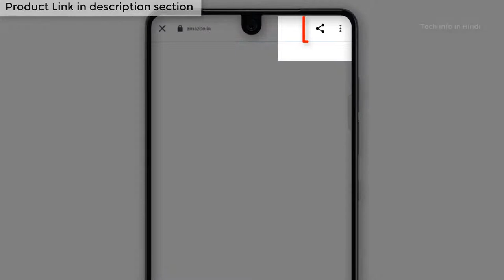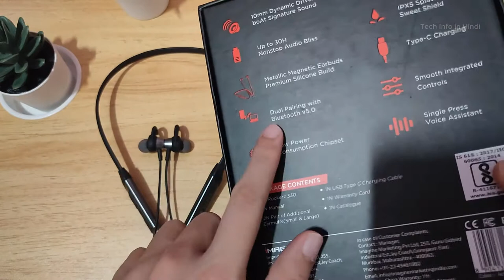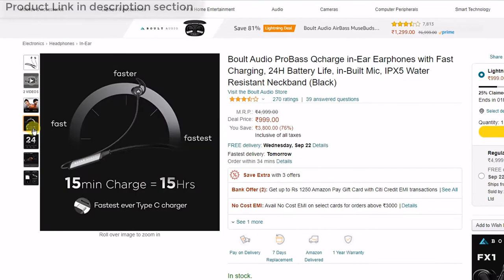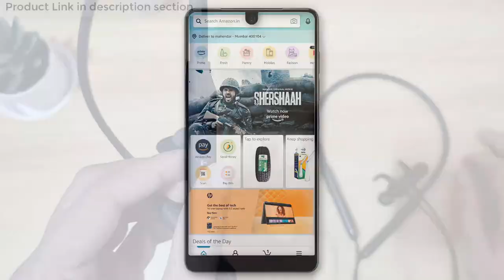Boult Audio ProBass Qcharge VS Boat Rockerz 330 comparison [ 2021 ]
boAt Rockerz 330 Wireless Bluetooth On Ear Neckband Headphone with Mic

Boult Audio ProBass Qcharge in-Ear Earphones with Fast Charging, 24H Battery Life, in-Built Mic, IPX5 Water Resistant Neckband (Black)

🖥️ Led Monitor
💻 Laptop which I use for Video editing
🎤Boya Microphone
🎤Another Blue Snowball iCE USB mic